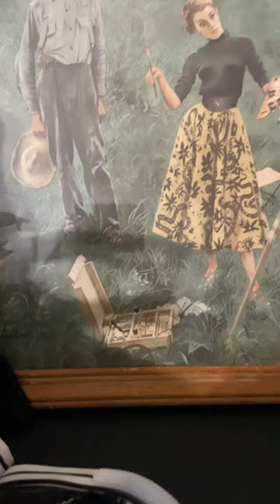Creepy are is the best art ! # creepy art